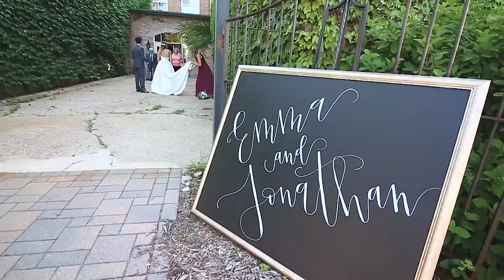WEDDING DAY |148